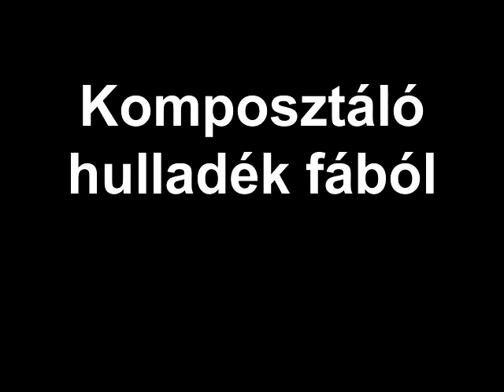Komposztáló hulladék fából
Minden kertes háznál, vagy hétvégi telken képződik zöld hulladék. Sőt van hulladék fa is, amiből összeállíthatjuk komposztálónkat. :-) Íme egy példa.